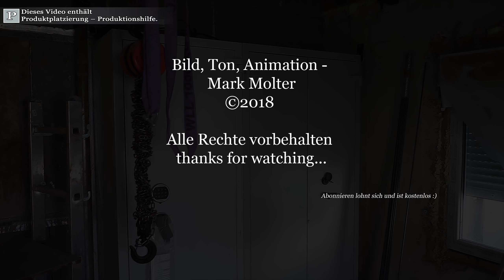Renovierungsarbeiten an meinem Atelier - Baubericht Nummer 2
● Riffelstahl / Moniereisen / Bewehrungsstahl online bestellen:
✅★ auf Amazon
✅★ auf Ebay

In diesem Video erhalten ihr einen kleinen Fortschrittsbericht über die Bau- und Renovierungsarbeiten in meinem Atelier.
Die meisten Betonarbeiten sind nun abgeschlossen und mein fehlender Ringanker wurde nun auch fertig gegossen. Meine beiden Technikschränke befinden sich an Ort und Stelle und der Stahlträger für die Zwischendecke ist auch schon eingezogen. Nun warte ich mit Sehnsucht auf mein Dach...
Noch eine kleine Zusatzkorrektur! (Kleiner Versprecher) Hier kam kein 6mm Riffelstahl sondern 8mm Riffelstahl zum Einsatz!
00:00 Intro

Verabschiedung & Endcard

🚩 Meine Fanartikel: ▼

☝ zusätzliche Informationen ▼

§ Rechtliches ▼

© Impressum ▼